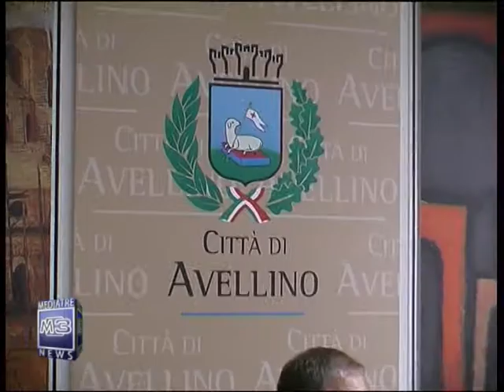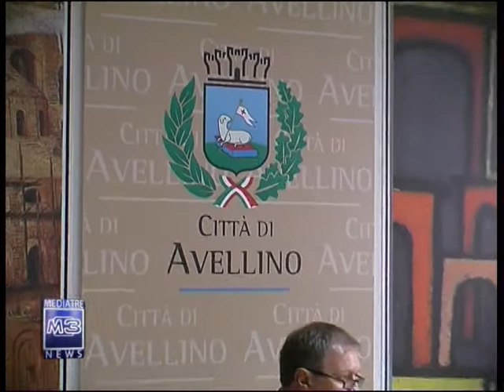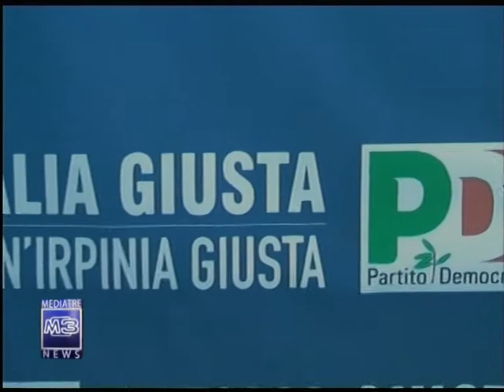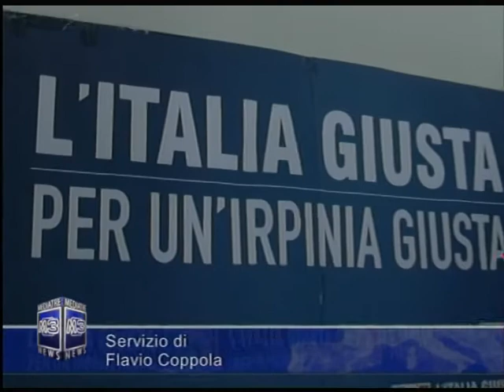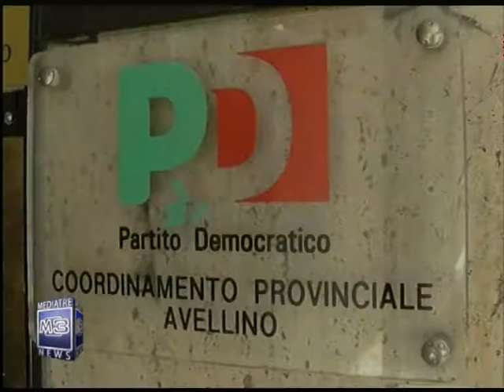TG Mediatre Edizione delle 13:45 del 17 10 2013